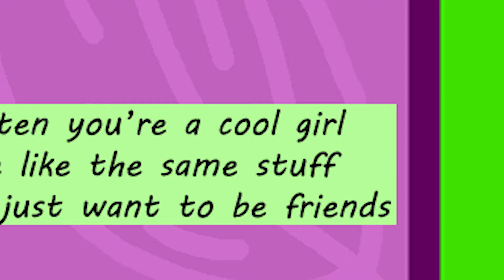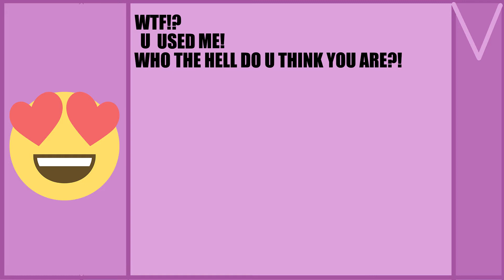OH NO AWKWARD TEXTING AFTER DATE ?!?! JUST FRIENDS WAAA?! EPISODE 5 THAT AWKWARD CONVERSATION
EVER HAD A DATE WITH A CRUSH AND YOU THINK IT WAS AWESOME BUT AT THE END HE JUST ASK YOU TO BE FRIENDS , YEAH SO HAVE WE! PLEASE COMMENT DOWN YOUR STORY.
EPISODE 5 THAT AWKAWRD CONVERSATION

CREATED BY MVMUNIVERSE.